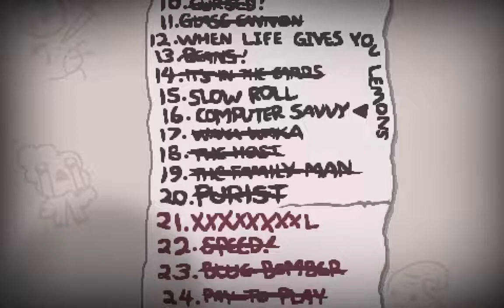Deathless Save - Run 117 (XXXXXXXXL)